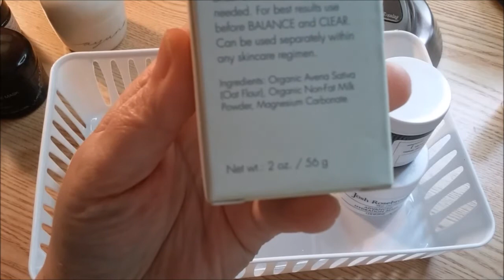Mask Monday ft My Mask Collection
Hey guys, I wanted to share with you all my mask collection, and what better way to do it than on Mask Monday! I have all my favorite masks here in this video. It's quite a few, but each one is loved equally. I enjoy them all! One good thing about powdered masks is that you can mix them with cleansers or other cream masks to make a scrub. That's a good way to use them up when you're at the end and can't make a full mask with them.

Let me know what you think about my collection of masks.